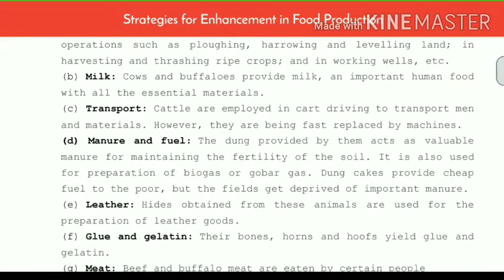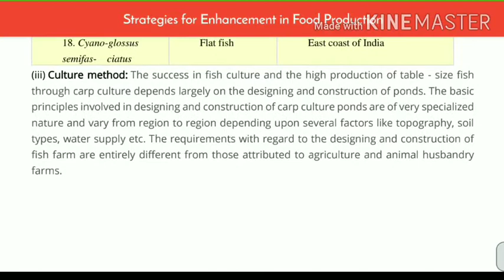* Strategies for Enhancement In food Production || Hand Written Notes Biology